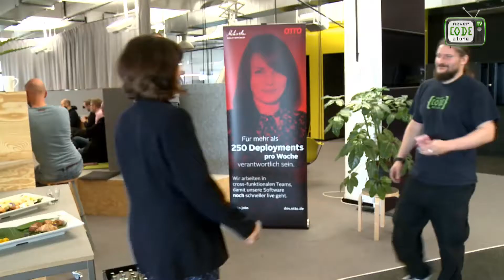Sternenbrücke Kinderhospiz Social Media Marketing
Im Rahmen des Scala Training Live Coding Workshops für Otto Jobs mit Never Code Alone wurden 400,- Euro als freiwillige Spende unter den Teilnehmern eingesammelt und an die Hospizreferentin Christiane Schüddekopf übergeben.

Videos von Spenden und sozialen Einrichtungen
Otto NCAEvent Video

Kafka und Akka Framework für den guten Zweck
Am 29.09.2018 fand ein Scala Community Event bei Otto für den Fachbereich E-Commerce statt. Auf diesen Events wird Programmierern ein kostenloses und extrem hochwertiges IT-Training zugänglich gemacht. Diesmal ging es um die Programmiersprache Scala und speziell um die Anwendung von Kafka mit dem Akka Framework.

Never Code Alone Events
Gute Arbeitgeber suchen gute Web Developer. Unter diesem Motto startete die Event Reihe vor zwei Jahren in Duisburg und kann dabei mit CHECK24 und Otto auch auf zwei sehr bekannte Sponsoren im Portfolio verweisen. Never Code Alone versucht die Software-Qualität in Deutschland zu steigern und setzt sich für soziale Projekte ein. Auf den Events bekommen Programmierer ein kostenloses Community Event mit 4 professionellen Speakern. Da die Events für jeden zugänglich sein sollen finden sie an einem Samstag statt. Da sich nur besonders motivierte und gute Programmierer in ihrer Freizeit weiterbilden ist das Event für ein Sponsoring von guten Arbeitgebern mit guten Arbeitsbedingungen besonders attraktiv. Auf jedem Event werden dabei 10,- Euro “Schutzgebühr” von jedem Teilnehmer eingesammelt und einem guten Zweck gespendet.

Was wir mit den Videos erreichen wollen
Never Code Alone glaubt an positive Auswirkungen von guten Webdesign auf bestehende Geschäftsprozesse. Neben zwei Open Source Projekten ist natürlich auch Social Media Marketing einfach und wichtig. Mit den Interview Videos der Empfänger kann sich jede Einrichtung kurz vorstellen und einen einen Aufruf in die Community zur technischen Unterstützung machen. Ist die schon, wie im Falle der Sternenbrücke gewährleistet, kann die Einrichtung anderen Einrichtungen Mut für Facebook, YouTube und Co machen.